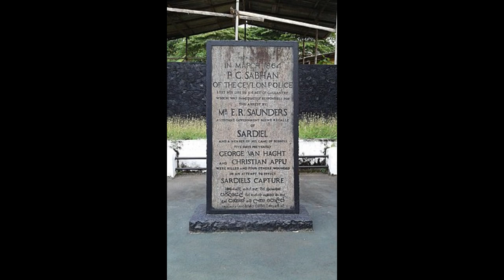සුද්දන් බය කරපු ලංකාවේ රොබින් හුඩ් උතුවන් කන්දේ සරදියල් | saradial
උතුවන්කන්දේ සූර සරදියෙල් ගැන විශ්මිත කතාවක්